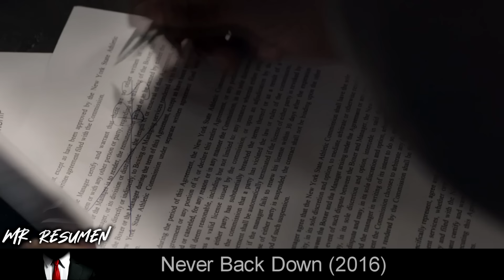Se Burlaba Del Nuevo Y Le Llamaba Payaso, No Tenía Ni Idea De Con Quién Estaba Tratando...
🍿📝 DESCRIPCION: Pelicula / Serie:
Continuando con los eventos de Never Back Down 2, el ex campeón de MMA Case Walker está en el camino de regreso para convertirse en campeón una vez más..